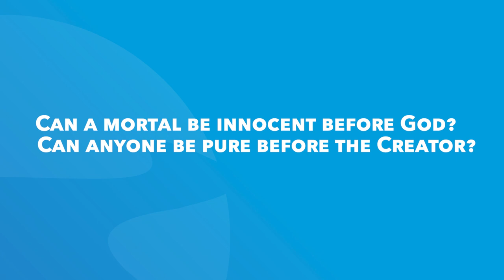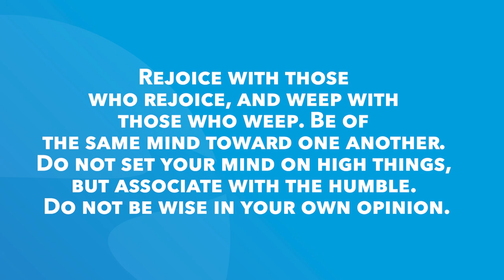Job 4 | Daily in the Word | Worship Leader Rob Gilliard